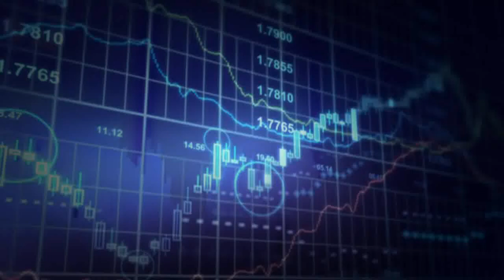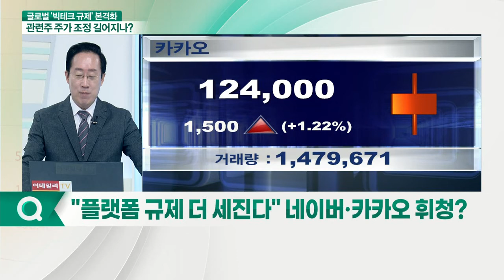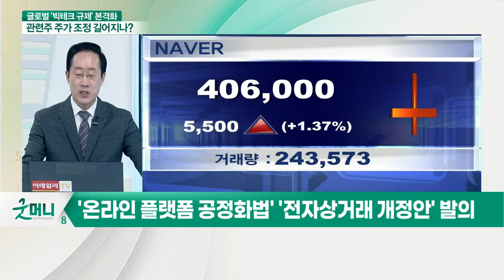정부 규제에 털썩… 韓·美·中 '빅테크 때리기'_조용찬 미중경제연구소 소장_이슈포커스 (20210916)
Q. 왕이 외교부장 방한… 어떤 메시지 내놨나?
Q. 한한령 해제 기대감 감소… 전망은?
Q. 韓·美·中 빅테크 규제 리스크 확대되나?
Q. 美 경쟁 정책 및 플랫폼 독점 규제… 내용은?
Q. 美 빅테크, 주가 영향 '제한적'… 이유는?
Q. '구글 갑질 방지법' 본격 시행… 영향은?
Q. "플랫폼 규제 더 세진다" 네이버·카카오 휘청?
Q. 선진국 수준의 규제는 언제쯤 도입될까?
Q. 빅테크 규제 후폭풍 속 주가 급락… 전망은?